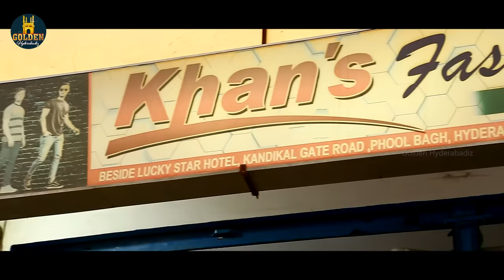Apna Birthday | Hyderabadi Comedy | Hyderabadi Birthday Party | Abdul Razzak | Golden Hyderabadiz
Apna Birthday Hyderabadi Comedy. Watch Hyderabadi Birthday Party ft. Abdul Razzak, Riaz Siddique, Bilal Memon, Sameer, Siraj, Armaan.

Cast: Abdul Razzak, Riaz Siddique, Bilal Memon, Sameer, Siraj, Armaan.